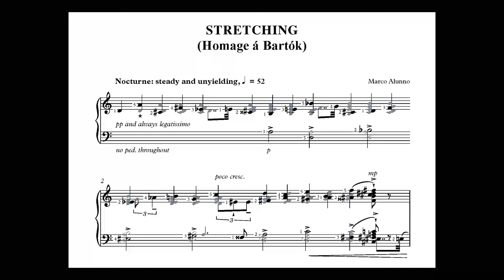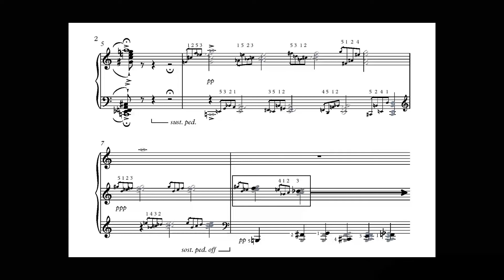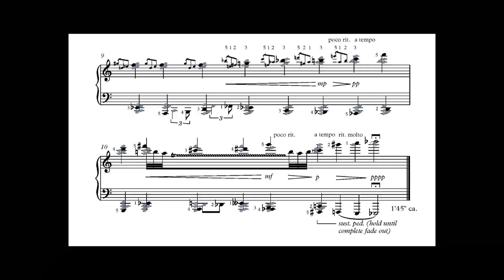Stretching, homage á Bartók. Marco Alunno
Etude No. 7 of 7 by Italian-Colombian composer Marco Alunno. Performed by Andrés Gómez Bravo.